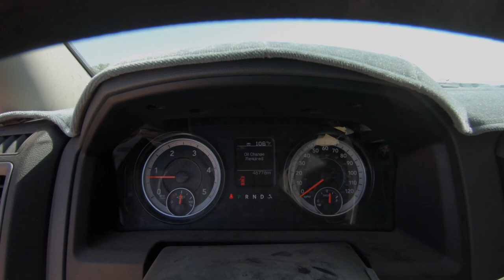HARD TO KILL ?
I drew an off range Oryx hunt in New Mexico .. it was for a month long in August. I do know the area pretty good from years of hunting coyotes and even catching a lion out there. The summer can be brutal out here in the desert and the name "Jornada Del Muerto" fits .. Journey of death. We did think we might die time we got back to the truck. Day light till dark over 100 degree weather but with the help of my nephew we were successful.